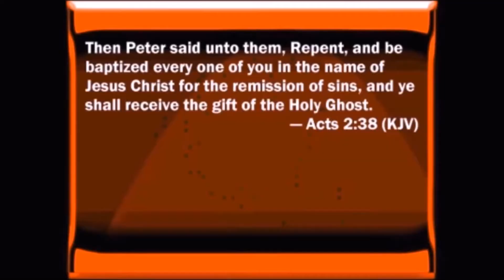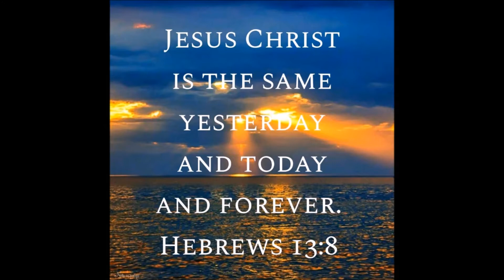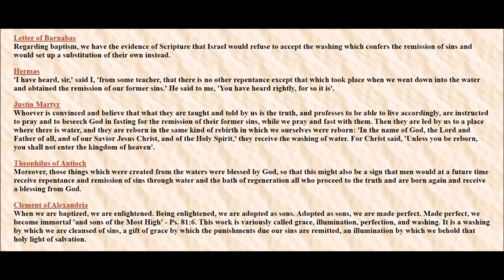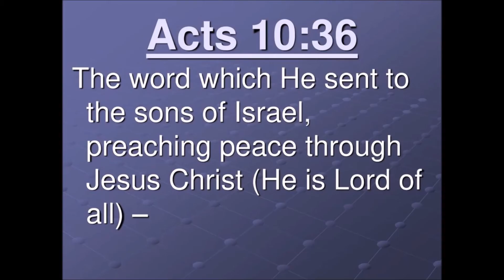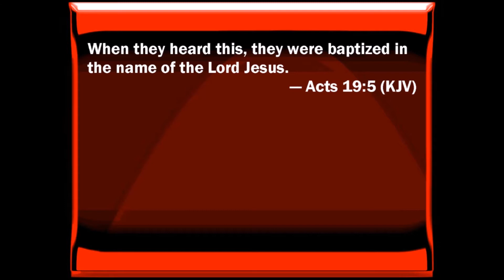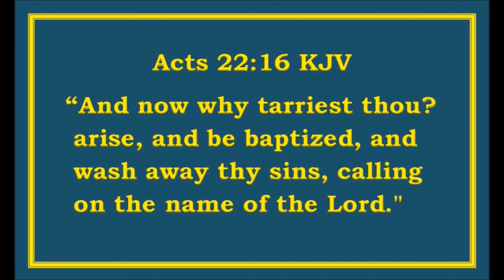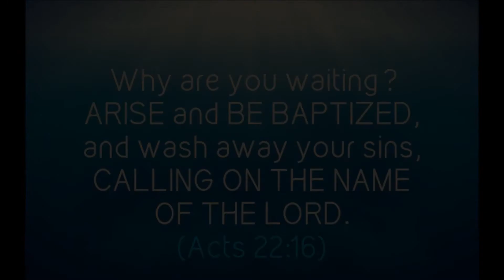The Acts of Paul and Thecla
The Acts of Paul and Thec la is an apocryphal story, one based on accounts of Jesus and his teachings, the nature of God, or the teachings of his apostles. It is not the inspired word of God. Nevertheless, we can learn some things of what the early Christian believed and taught on certain topics such as baptism. Today though people may not see it in the same light, the fact is what is taught by Jesus and the apostles is still valid. Jesus Christ never changes nor does His word, we see that fact in Hebrews 13 and 8. Jesus Christ is the same yesterday and today and forever. And in Revelations 22, 18 and 19. For I testify unto every man that hears the words of the prophecy of this book: If any man shall add unto these things, God shall add unto him the plagues that are written in this book. And if any man shall take away from the words of the book of this prophecy, God shall take away his part out of the Book of Life and out of the Holy City, and from the things which are written in this book.

Now let's consider how baptism was viewed there by the writers who had the popular view of Christians at that time which was around the year 200 A D.  So we see that she was a virgin who had faith in God, and wanted to follow Paul the apostle. Let's consider her words and works now. She heard Paul preach the word of God. In chapter one we hear Paul saying this. "Blessed are they who keep their baptism pure..." Later before her martyrdom, she asks Paul to Grant me only the seal of Christ, and no temptation shall affect me. That's in reference to baptism. To which Paul answered, Thec la, wait with patience, and you will receive the gift of Christ. This view on baptism agrees with the Shepherd of Her may as 9, 12 through 14. The Shepherd of Her may as of 140 A D clearly states that no one can enter into the Kingdom of God unless he or she received the name of the Son of God or jesus in water baptism.

Here's some others of that time period who held that view. Barnabas wrote in 120 that baptism leads to the remission of sins. Justin Martyr wrote in 150 that baptism is in order that the person "may obtain in the water the remission of sins…" Theo phi lus in 181 wrote about the blessed waters of baptism. He said we were to "receive repentance and remission of sins through water and the bath of regeneration all who proceed to the truth and are born again and receive a blessing from God.” And finally Clement in 191 wrote this on the subject of baptism. “When we are baptized, we are enlightened. Being enlightened, we are adopted as sons. Adopted as sons, we are made perfect. Made perfect, we become immortal . ‘and sons of the Most High.' This work is variously called grace, illumination, perfection, and washing. It is a washing by which we are cleansed of sins, a gift of grace by which the punishments due our sins are remitted, an illumination by which we behold that holy light of salvation. ” The Did a k written about 180 in chapter 9 says this about baptism, that one should have "been baptized into the name of the Lord." Jesus is Lord of all in Acts 10:36, therefore baptism was to be in the name of the lord Jesus.

Now because she was thrown into the arena to be eaten by lions and other creatures before her baptism. so she prayed, and now we will read from the book of the Acts of Paul and Thec la. When she finished praying, she turned about and saw a pit of water and said, Now is a proper time for me to be baptized. Accordingly she threw herself into the water and said, In your name, O my Lord Jesus Christ, I am this last day baptized. Upon seeing this, the women and the people cried out and said, Do not throw yourself into the water. And the governor himself cried out to think that the sea-calves were likely to devour so much beauty. Notwithstanding all this, Thec la threw herself into the water in the name of our Lord Jesus Christ.